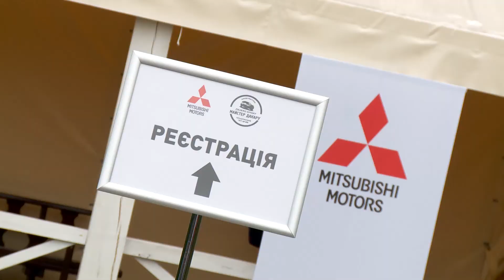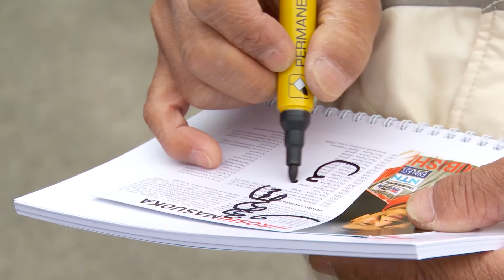Hiroshi Masuoka Mitsubishi Offroad Test-drive Kyiv (Long version)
Відомий гонщик, багаторазовий переможець престижних ралійних змагань провів тест-драйв автомобілів Mitsubishi. Сотні гостей, що відвідали цю подію, мали можливість не тільки самостійно перевірити надійність усієї модельної лінійки Mitsubishi, але й проїхати одним екіпажем із легендарним пілотом.